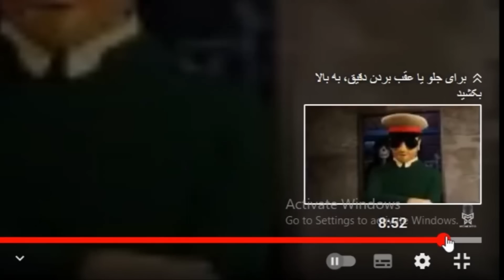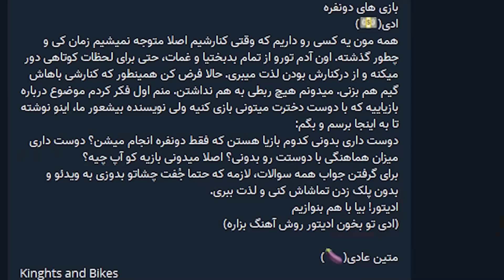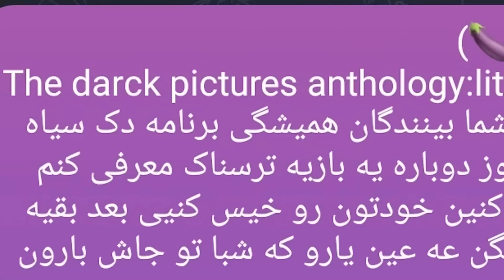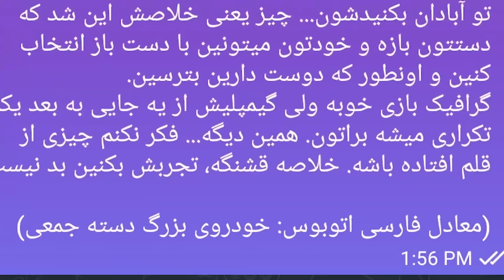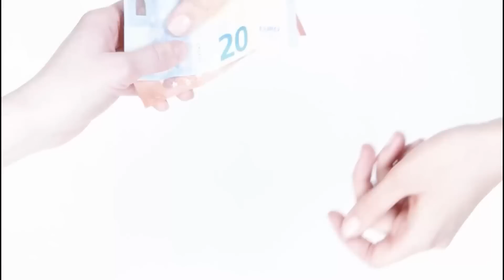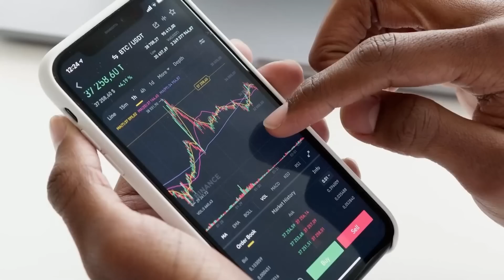!اینا رو باید با رلت بازی کنی